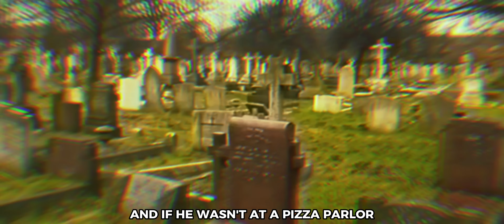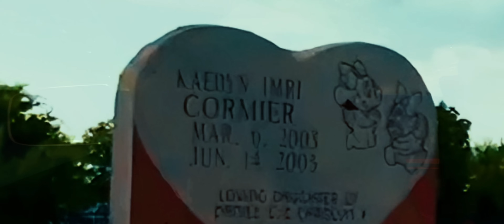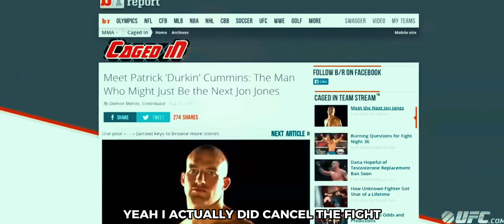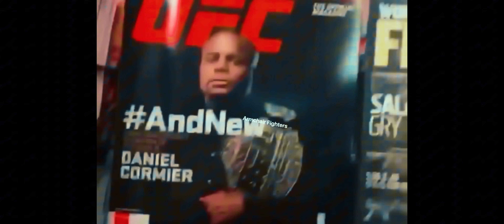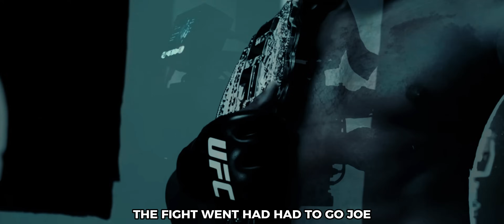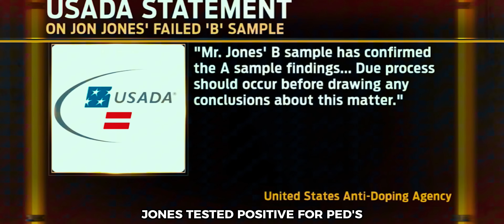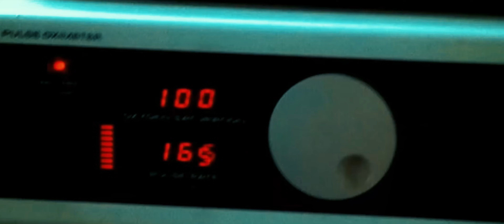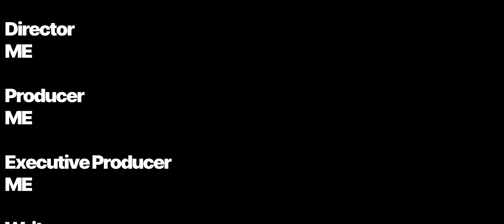UFC's Most Disrespected & Unwanted Champion | Daniel Cormier FULL DOCUMENTARY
“I’m gunna rub on that big old belly… and you’re gunna like it…”

Revealing a side to Daniel Cormier you have never seen before.